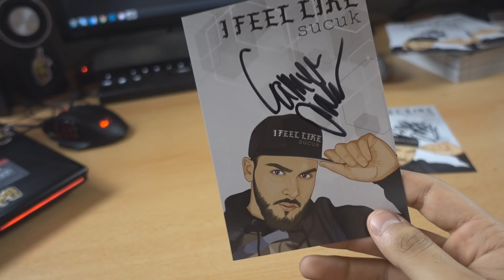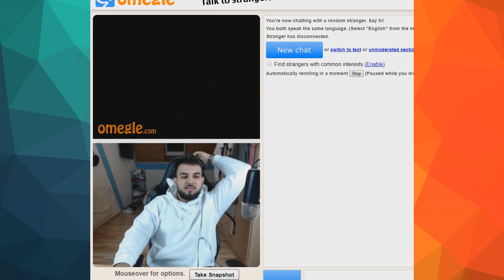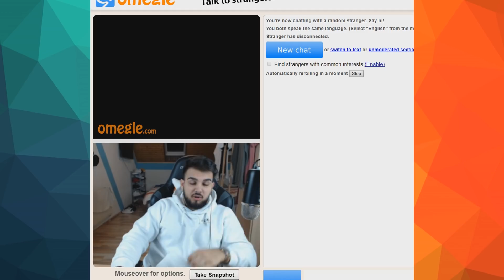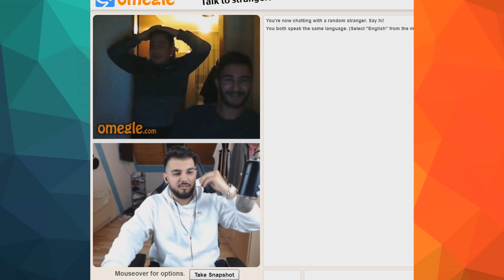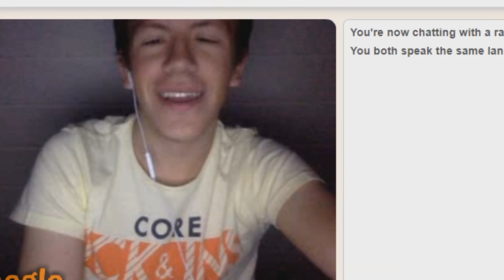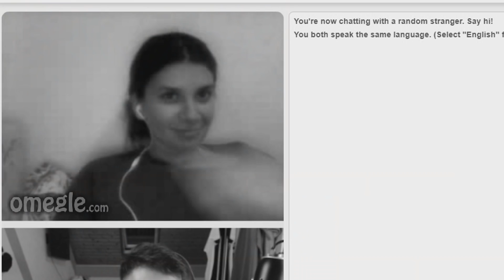ES FÄNGT WIEDER AN .. | TROLLING ON OMEGLE#48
• MEIN SHOP (mit Autogrammkarten ab dem 24.11)

► INSTAGRAM: MrGamerPros ► SNAPCHAT: MrGamerHoes

• Mein Equipment:
► * Meine VLOG Cam
► * Meine Kamera
► * Meine Webcam
► * Mein Mikro
► * Mein Aufnahmegerät
► * Meine Beleuchtung
► * Mein Gaming Laptop
► * Mein Schnittprogramm
► * Meine Konsole
► * Mein Monitor

(Adresse dient ausschließlich für Geschäftsanfragen)